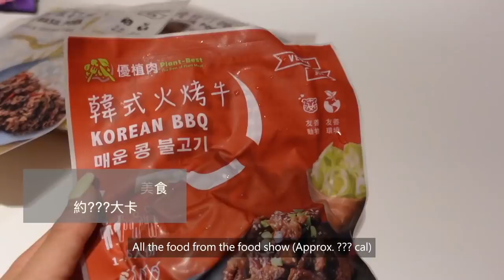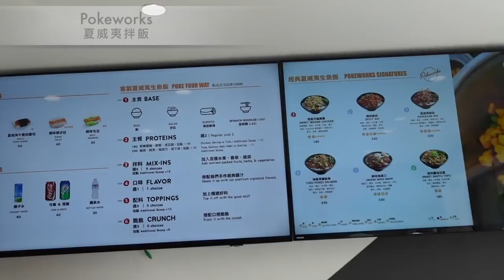May Fit Vlog #18 久違的減脂來了🔥一週真實飲食&訓練紀錄｜原來健身的人也可以這樣吃？🤤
Welcome come to May Fit Vlog #18
真實紀錄我的一週訓練&飲食內容